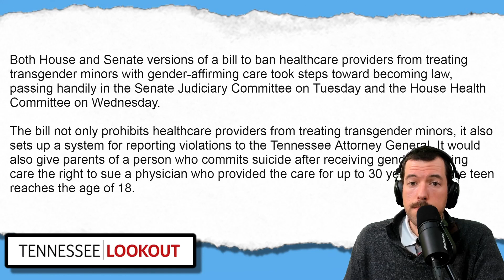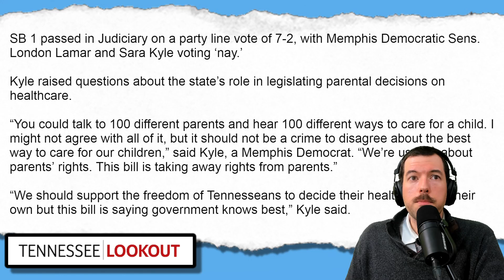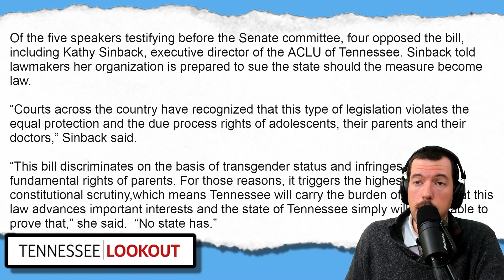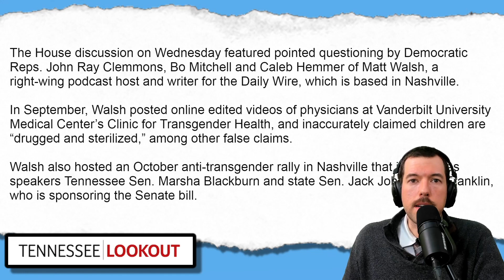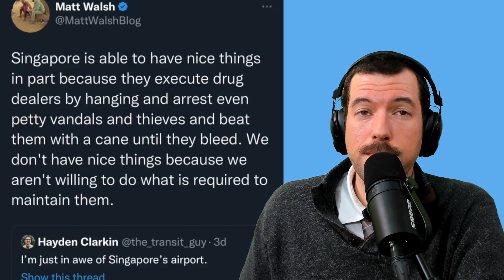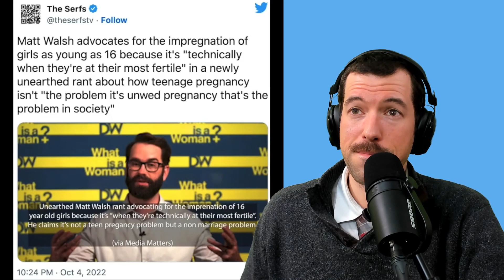Tennessee Dems grill Matt Walsh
The Tennessee transgender youth ban appears to be on the path to becoming law, but at least one famous internet bigot has been made to look foolish along the way.

**Show notes**

Tennessee Lookout - Bill to ban gender-affirming care for minors advances in both Tennessee House and Senate

WYCD
Tell Bo Mitchell, John Ray Clemens and Caleb Hemmer they did a great job: